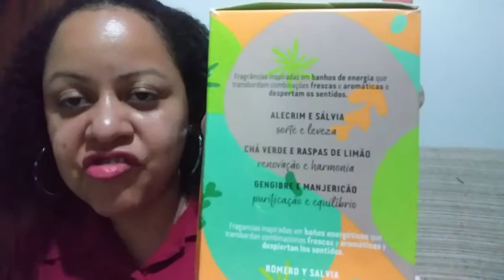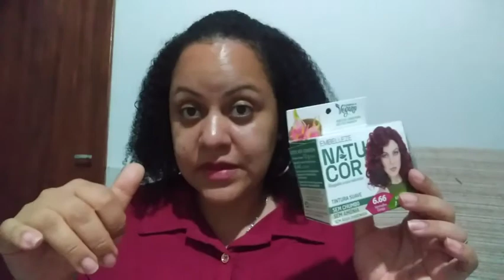Acabados do mês. Setembro/ Outubro.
Oi gente, tudo bem com vocês? Meu nome é Daniele e sejam bem-vindos ao meu canal! No vídeo de hoje vou mostrar os produtos acabados do mês.  Esse vídeo eu iria postar na sexta-feira, mas estava tão cansada que dormi... Espero que gostem.